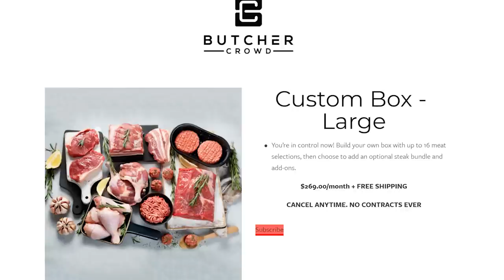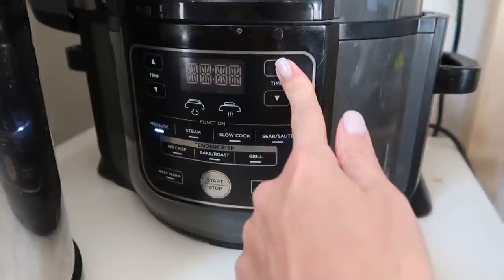KETO DIET (What I Eat In A Day!) Hiking + Low Carb Meal Ideas!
What I eat in a day on keto! 𝗖𝗟𝗜𝗖𝗞 𝗧𝗢 𝗥𝗘𝗔𝗗 𝗠𝗢𝗥𝗘 ↓

Pressure cooker

☆ 𝘾𝙊𝘼𝘾𝙃𝙄𝙉𝙂 ☆
Insulin Resistance Masterclass + Meal Plan

☆ 𝙆𝘼𝙄𝙏 𝙍𝙀𝘾𝙊𝙈𝙈𝙀𝙉𝘿𝙎 ☆
BEEF LIVER CAPSULES